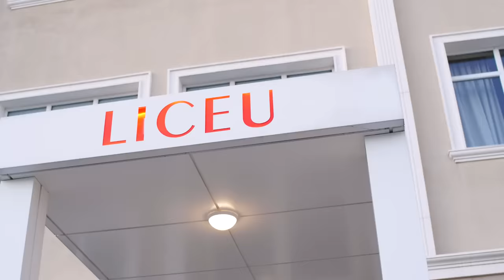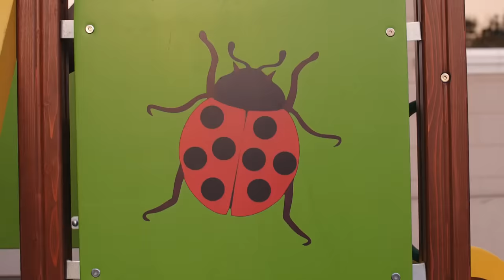abi $cuze Official Video *Video Sters*